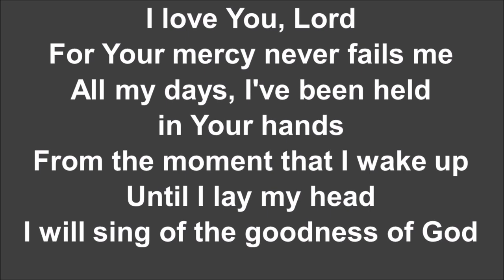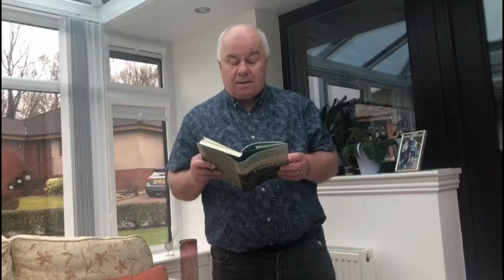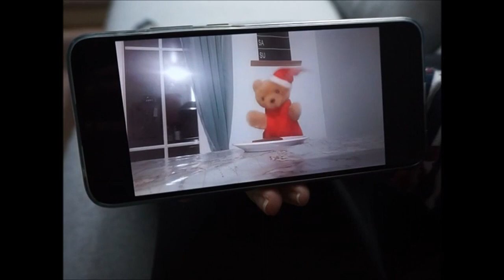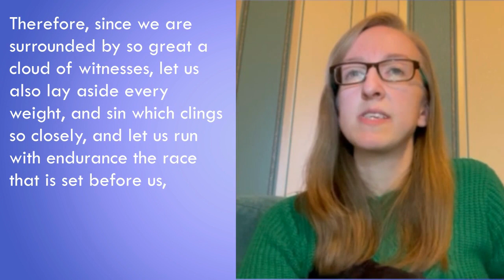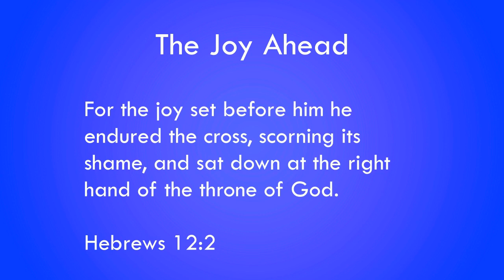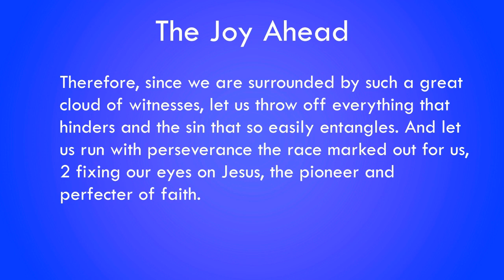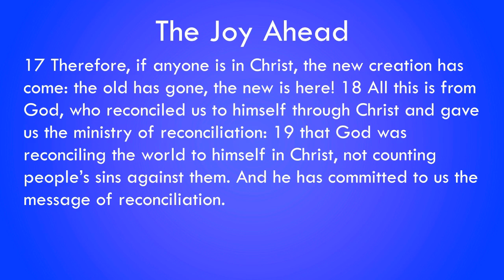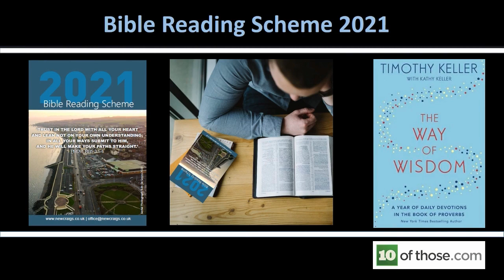Family Service 17 1 21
Welcome to Newcraigs church online for Sunday 17th Jan 2021. Rob Weir leads us this morning and our pastor Adam Broughton is our speaker. Thanks also to Jo, Chris and Morag and Sebastian for the All age talk. Newcraigs praise band leads our singing